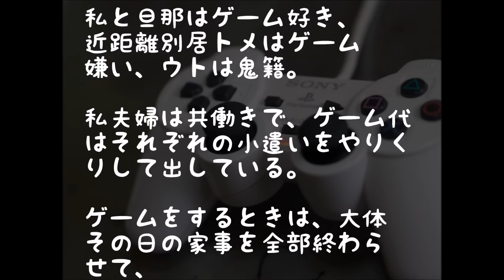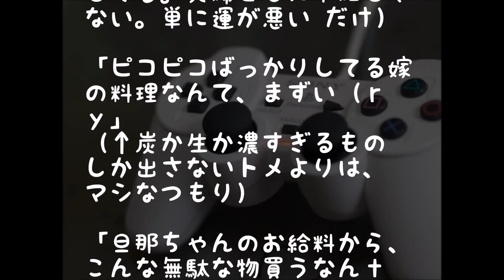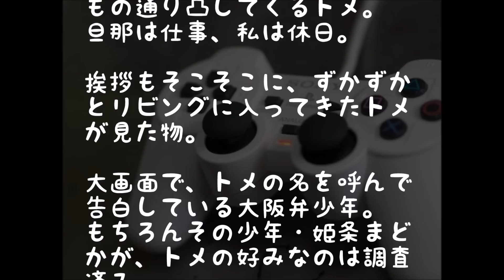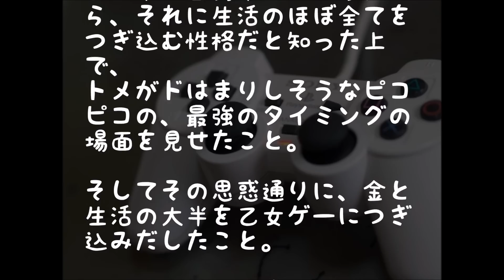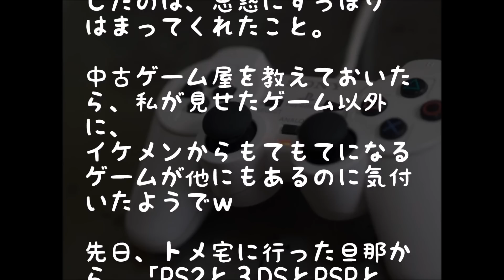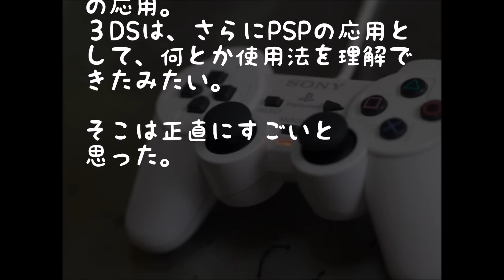【DQN返し】うざい姑を乙女ゲーにハマらせた結果…www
うざい姑を乙女ゲーにハマらせた結果…。